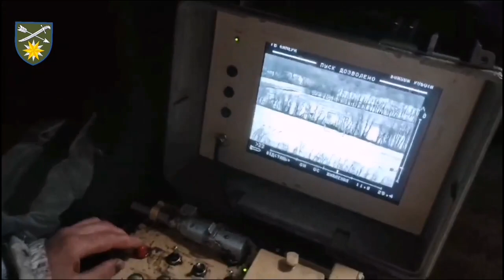Відмінна робота розрахунку ПТРК «Стугна» 66 ОМБр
Результат: мінус МТЛБ з екіпажем ворога.

джерело: 66 окрема механізована бригада Сухопутних військ ЗС України